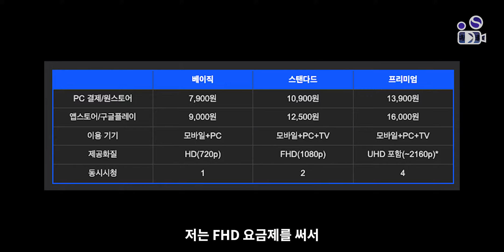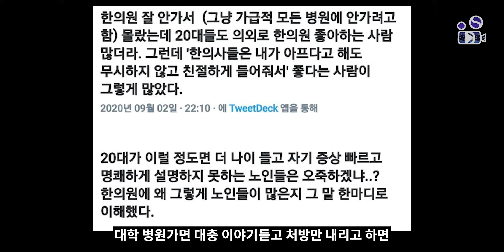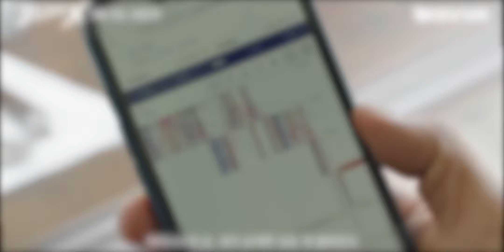권상우가 재미 없으면 은퇴 하겠다고 한 드라마 | [위기의 X] 후기